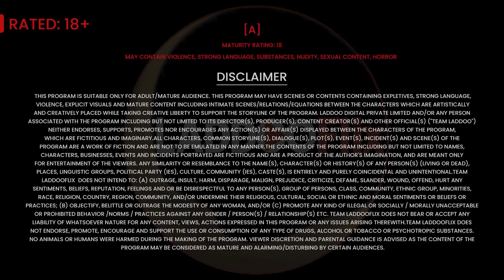Haze .............Love Notes and Desire: An Evening of Romance and Erotic Sensuality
Karan and Sandhya are in a romantic relationship, Sandy has to choose between Chopra spending a night with him for her acting career or waiting for Karan, she calculates deeply and accepts the sickening expectation of Chopra when she returns home sees Karan, and her dreams come crashing down on her in a series.
Explore a world of bold and daring storytelling with our collection of erotic series and bold content. 💑 Fall in love with our romantic series, uncover thrilling mysteries with crime series, groove to the rhythm of music videos, and experience a spectrum of emotions with short films and feature-length movies.
🔞 Erotic & Bold Series: Dive into a realm of sensual intrigue and captivating drama.

💕 Romantic Escapades: Let your heart lead the way with our romantic series that celebrate love in all its forms.

🕵️ Crime Mysteries: Get your detective hats on and solve gripping cases in our crime series.

🎵 Music Video Melodies: Groove to the latest hits and timeless classics with our music videos.

🎬 Short Films & Movies: Experience a world of emotions in our carefully curated short films and feature-length movies.